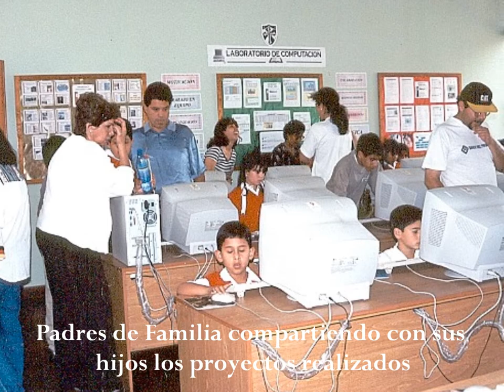Colegio Peruano-Alemán Beata Imelda Feria de Ciencias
Feria de Ciencias y Tecnología del Colegio Peruano-Alemán Beata Imelda